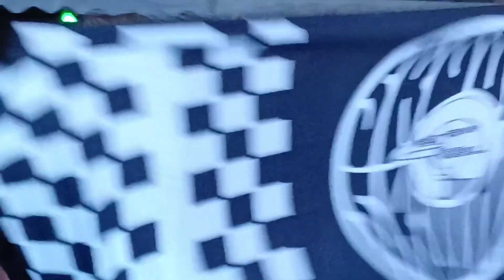SKUDAP SKUDIP MAMA MU BENCI AKU ( live ) | MARINA WALK PUTERI HARBOUR,JOHOR | 2023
SKUDAP SKUDIP MAMA MU BENCI AKU , skudapskudip LIVE MAMAMUBENCIAKU AT MARINA WALK PUTERI HARBOUR , johorbahru .event thewarongs .
30 dec 2023